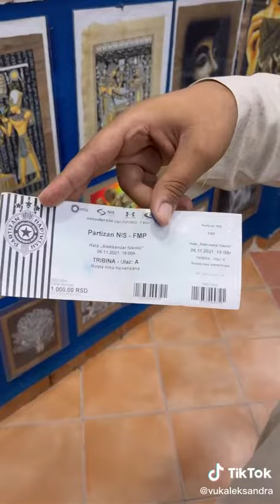Egipćanin Priča Srpski *isprozivao nas* Vuk&Aleksandra